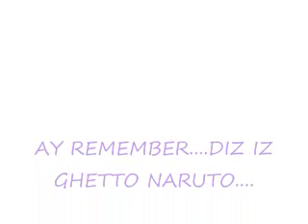OROCHIMARU'S CRANKY AWAKENING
READ PLZ!
WARNING: NEVER MESS WITH OROCHIMARU WHILE HE'S SLEEP OR ELSE U WILL FACE HELL! JUST A RANDOM VIDEO ABOUT HIS...LOL...SUCKY TOY. SO YEAH COMMENT AND RATE...BUT B WARNED.